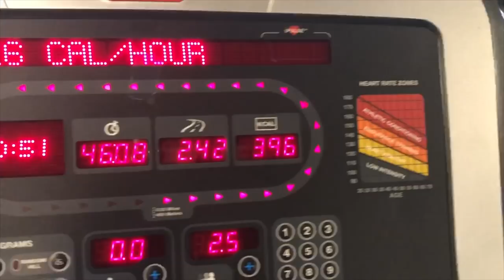LAWD LIFE IS DRAINING!! LIFE CHANGE VLOG 1 I ESSENCEOFSHAY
HEY yall! I had a little heart to heart with you in this vlog. Also i killed it at the gym! I hope you enjoy it.

FACE OF THE DAY
Foundation -
Concealer
Eyes -
Brows -
Lips -
OUTFIT OF THE DAY
Top -
Bottoms -
Accessories -
Shoes -
Bag -

~Send Me Stuff:
P.O.BOX 1001